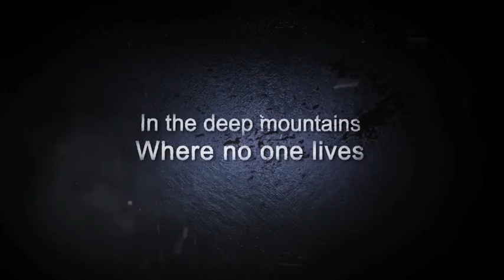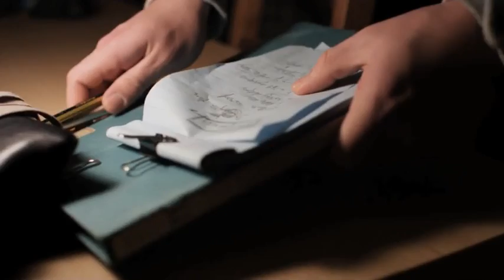INTRUDERS (Jo Nan-ja-deul) Trailer 2013 HD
Thriller más peculiares de lo que podría parecer en un principio: con algo de humor, una inquietante puesta en escena y un juego metatextual de lo más interesante. Son los ingredientes que presenta el Thriller de Intruders, que nos habla sobre un guionista que se retirará a una cabaña aislada en el bosque para ser interrumpido, vez tras otra, por huéspedes inesperados.